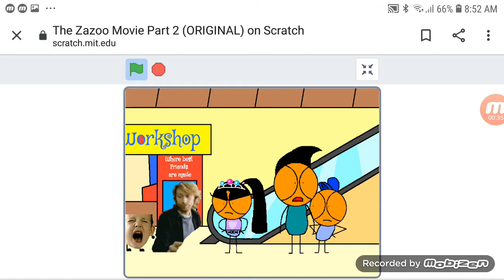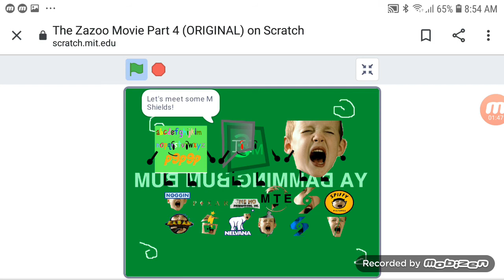the zazoo movies